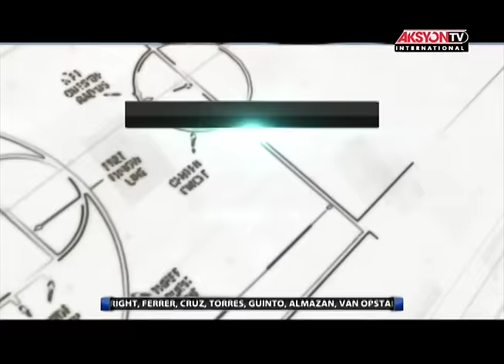PBA Commissioner's Cup Highlights: Blackwater vs. Meralco April 16, 2017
The Philippine Basketball Association (PBA) is a men's professional basketball league in the Philippines composed of 10 company-branded franchised teams.  It is the first and oldest professional basketball league in Asia and the second oldest in the world after the NBA. The league's regulations are a hybrid of rules from FIBA and the NBA. For more info on PBA and Aksyon TV International, visit kapatidtv.com